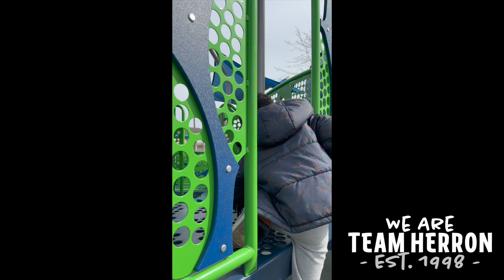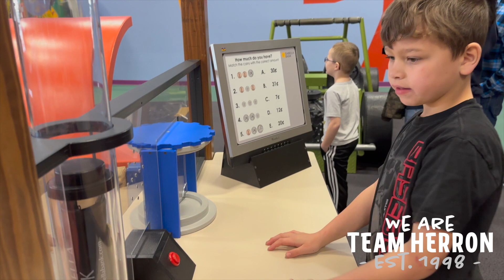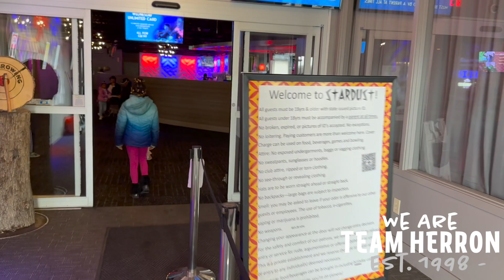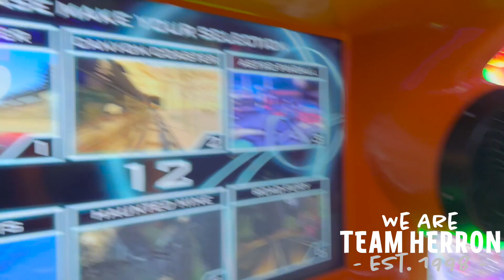Spring Break '23 Staycation